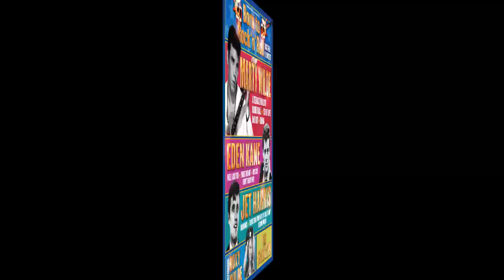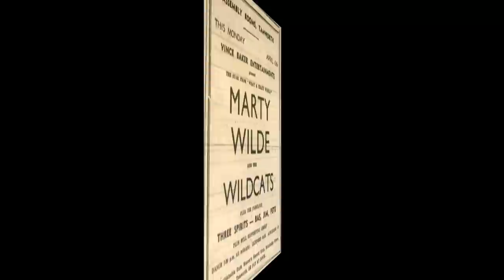Marty Wilde - little girl (HQ)